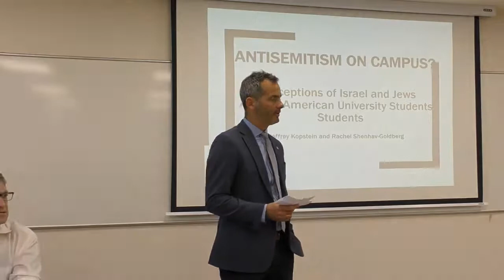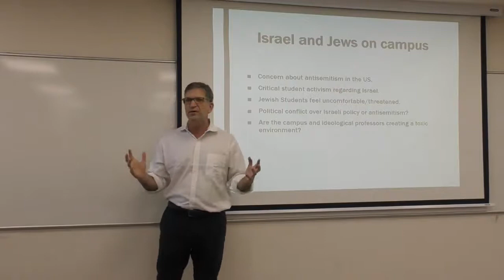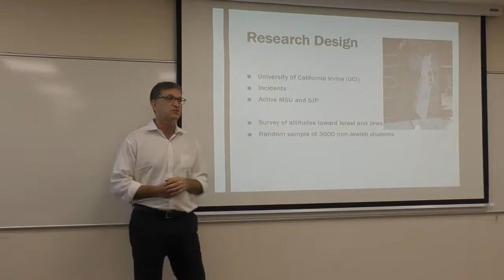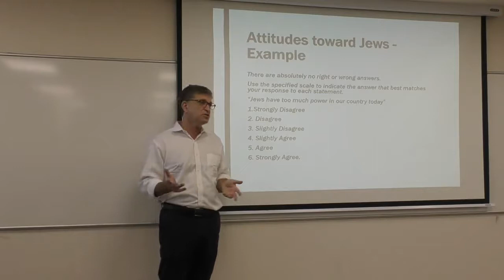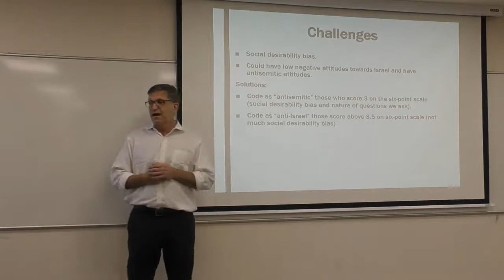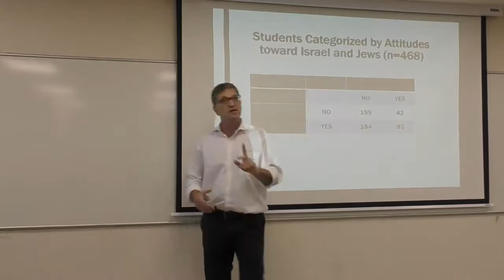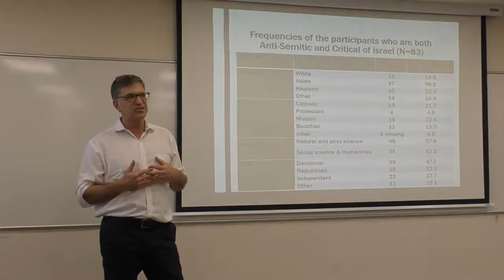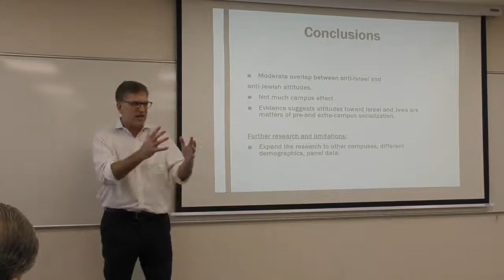Anti-Semitism on Campus? Perceptions of Israel and Jews among American University Students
Lecture by Prof. Jeffrey Kopstein (University of California, Irvine)

Chair: Dr. Udi Sommer, Tel-Aviv University